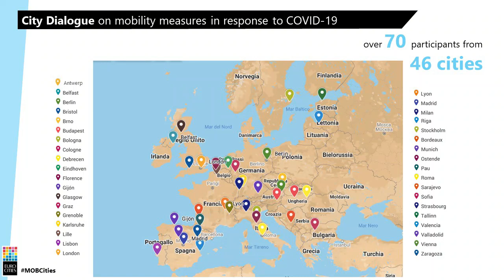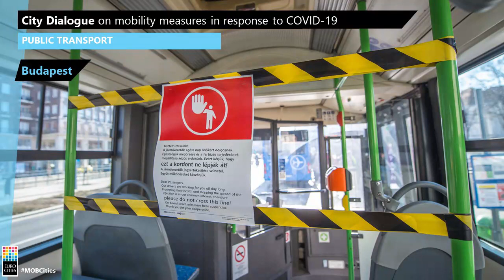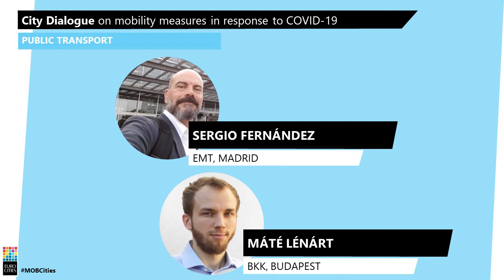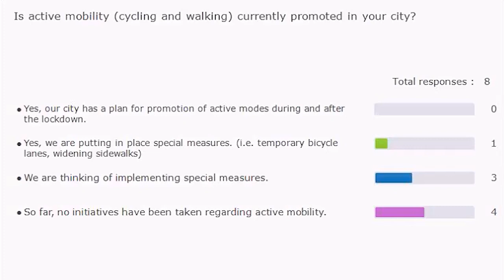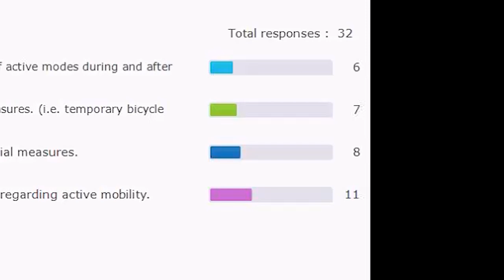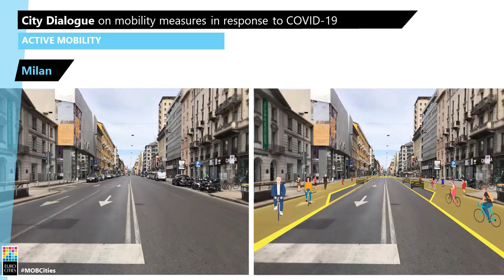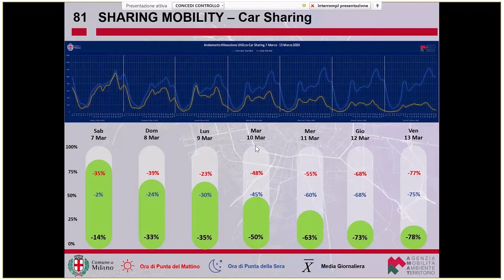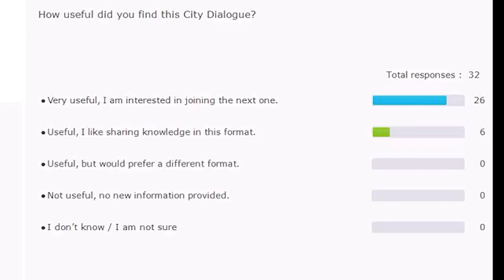EUROCITIES City Dialogue on mobility measures in response to COVID-19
Given the impact of the COVID-19 outbreak on our cities, and specifically its implications for sustainable urban mobility, EUROCITIES organised a city-to-city online dialogue on mobility measures currently adopted in European cities in response to COVID-19. Full video available above.